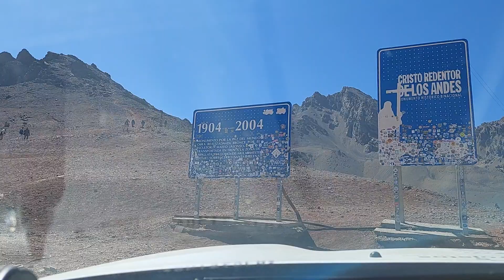302 PUENTE DEL INCA ATÉ CRISTO REDENTOR CHILE/ARGENTINA. JAN/23